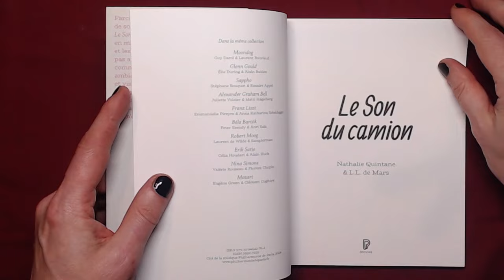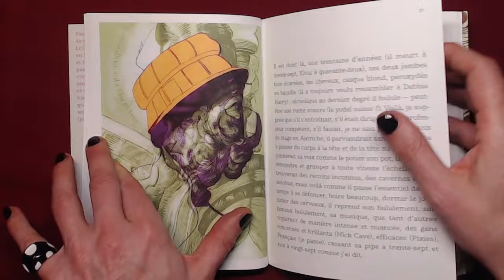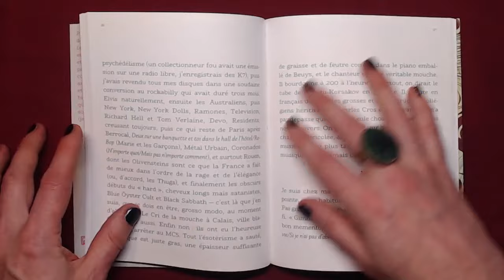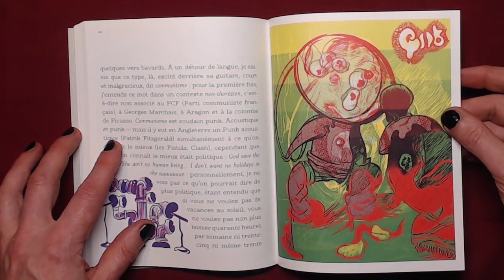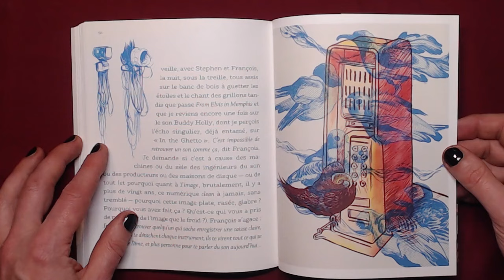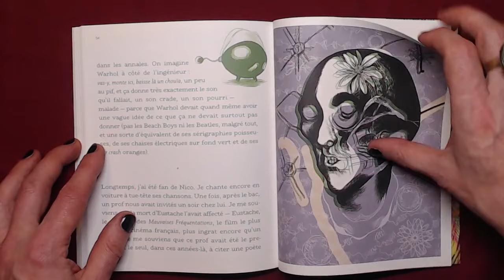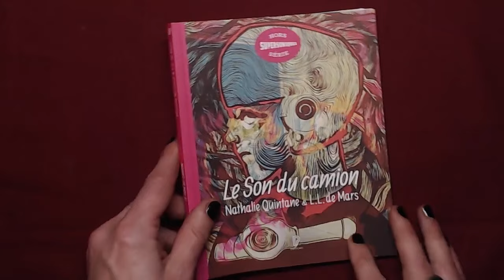Le son du camion - Nathalie Quintane & L.L. de Mars - Supersoniques, Philharmonie de Paris 2024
une virée à la Cité de la Musique pour enregistrer entretiens et lectures accompagnant la sortie du livre "Le son du camion"